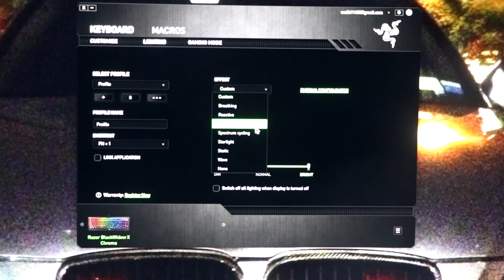Razer BlackWidow X Chroma Mercury Edition - RGB Mechanical Gaming Keyboard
Designed specifically for gaming, Razer Mechanical Switches actuate at an optimal distance, giving you speed and responsiveness like never before
With end-to-end in-house manufacturing and design, Razer ensures that even stricter requirements are met for each switch produced, resulting our in a life span of up to 80 million key strokes
With ten key rollover, never miss a single key, or ten for that matter. The Razer BlackWidow X Chroma lets you perfectly execute up to ten commands at the same time, every time
The Razer BlackWidow X Chroma features individually programmable backlit keys with 16.8 million color options, all easily set through Razer Synapse
You can sync all your Razer Chroma-enabled peripherals so you can watch your keyboard, headset, mouse, and even mouse mat come to life as one